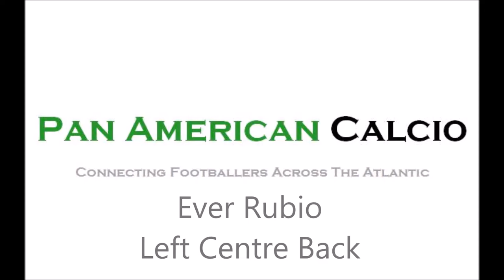Everardo Rubio | Best Defensive Skills | Murcielagos 2015-2019